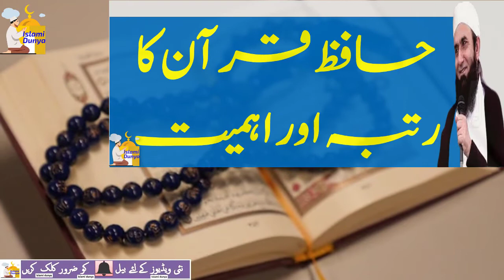Haffiz e Quran ki Ahmiyat or Rutba Molana Tariq Jameel Islami Dunya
In this Video Islami dunya channel team tried to share information about

we will try to share hadees and Islamic Bayan both in Urdu and in English our purpose is to share or convey the message of ALLAH Almighty as much as we could

Islami Dunya channel  Aim Is to share Renowned Islamic Scholars speeches to Spread the true color of Islam All Over the World and In This Channel, You Will Watch All About Islam.

Namazain kiesay Puri Karain Molana Tariq Jameel Islami Dunya

Molana  hamara khaty ho or hamien he sunatay ho wapus karo mera 36 crore Molana Tariq jameel islami

Qarz wapus na krnay ki saza Molana Tariq jameel shb islami dunya

Waldaien ki khiedmat ka Inam Raza saqib Mustafai Islami dunya

Hazrat Usman (RA) or Hazrat Umar (RA) k darmien dilchasp muqalma -Perr Ajmal raza qadri Islami dunya

Hazrat Umar (RA) or ik burhi khatoon ka waqiya Peer Ajmal Raza Qadri shb islami dunya

Aulad ki  trbiyat k teen marahiel Maulana Saqib Raza Mustafai islami dunya

Noujawano ki ghaltiya -Muhammad Ajmal Razi qadri islami dunya

Mashwara ki ahmiyat-Muhammad Ajmal Razi qadri islami dunya

Imam Bukhari kon thay Who was Imam Bukhari

Yeh b koi zindghi hy by Maulana Tariq Jameel shb

Husband ka Biwi k liye Sawarna – Maulana tariq Jameel Shb

Sahitan ka sajda or hamari namaz

Behtreen Namaz –Maulana Tariq Jameel